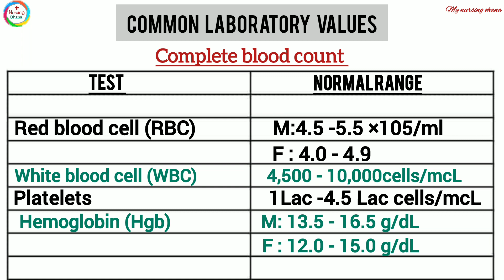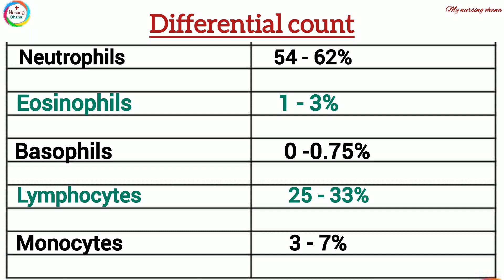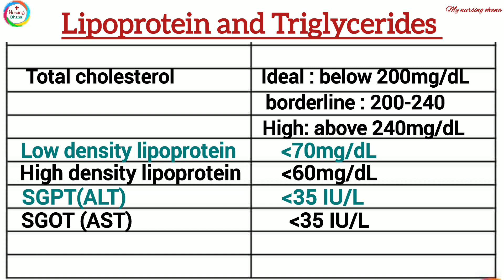Common diagnostic and laboratory test explanation,@Nursing767 ,nursingstudent ,laboratory.👩‍⚕️⚕️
Here ,we are discuss about common laboratory values which are used in diagnostic test...
Some test -
Complete blood count
• RBC
• WBC
• platelet
• hemoglobin
• hematocrit
In Urinalysis
• volume
• specific gravity
• pH
• uric acid
And other some tests...
nursing related videos for students
care plan ,case study, case presentation, health education and drug presentation etc..
every Sunday,I share my diagram collection with you ❤️
nursing syllabus related helping video
short videos
care plan
case study
case presentation
health education
videos
do comment for next topic
keep watching
format of medical surgical nursing
nursing videos...👍🏻